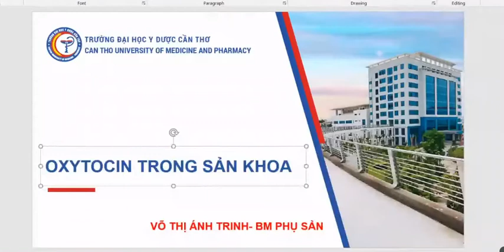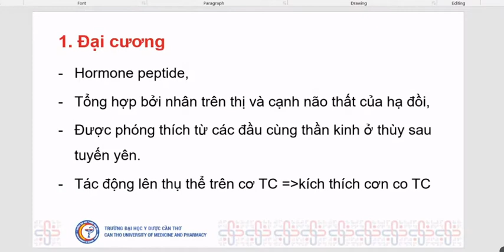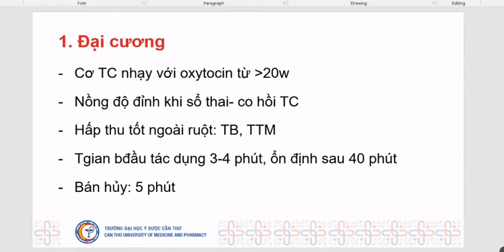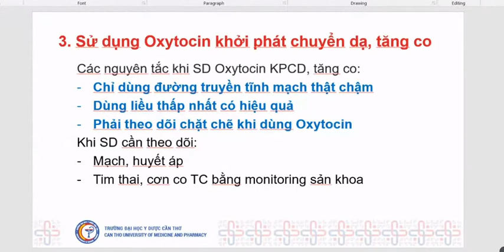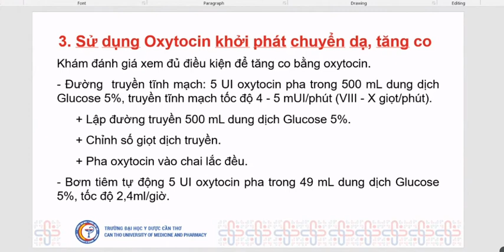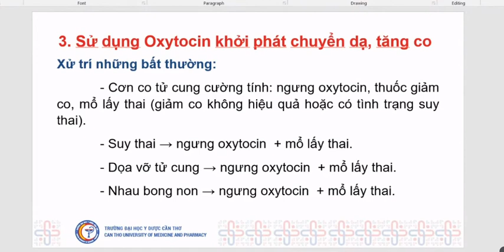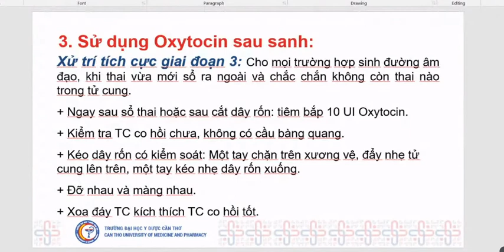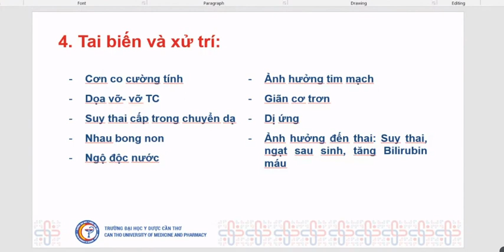Sử dụng oxytocin